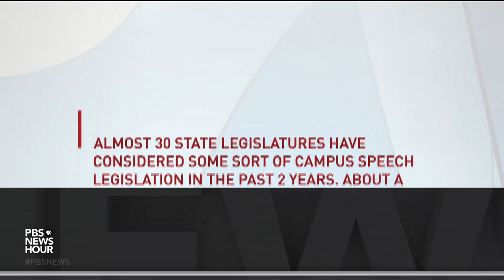How Trump's executive order on campus free speech could affect colleges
President Trump signed an executive order Thursday requiring that U.S. colleges seeking federal research funding must certify that their policies support free speech in order to receive it. Amna Nawaz talks to Jerry Falwell Jr., and Georgetown University’s Sanford Ungar about how free expression is constrained on college campuses and what the president’s action will do to change that.